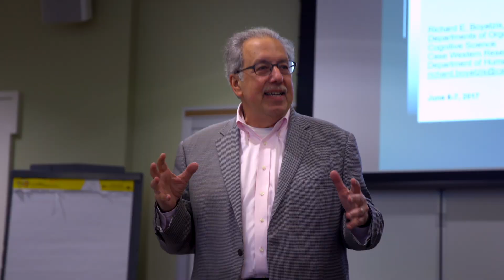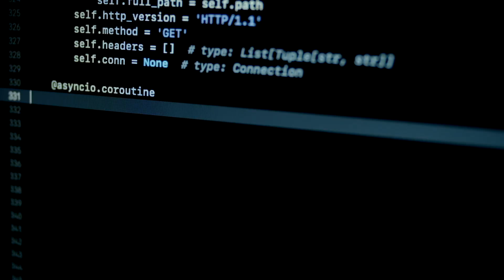Weatherhead 100: Our Students